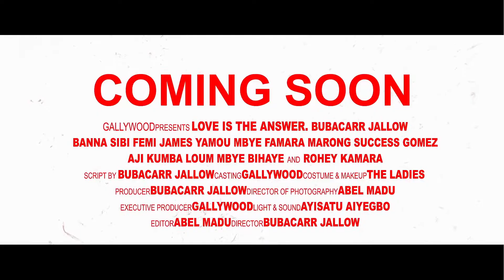LOVE IS THE ANSWER OFFICIAL TRAILER